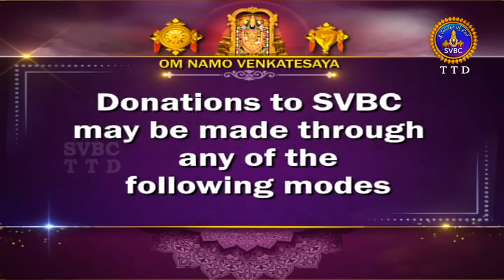యోగదర్శనం | Yogadharsanam | Kuppa Viswanadha Sarma | Tirumala | 04-12-2022 | SVBC TTD